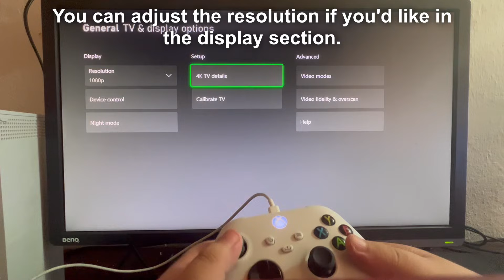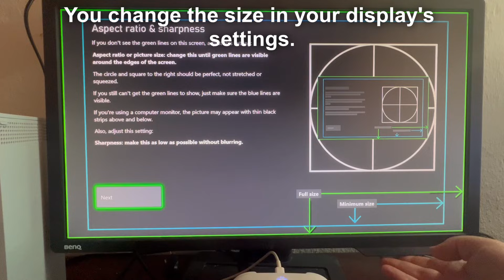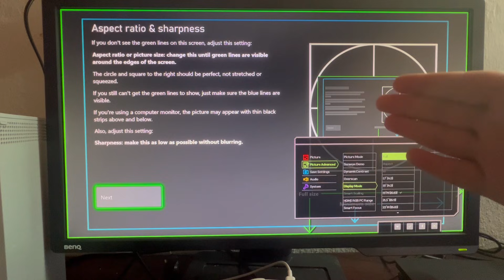How To Adjust Screen Size On Xbox Series S/X - Full Guide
We show you how to adjust screen size on xbox series s or x and how to fix xbox screen bigger than tv in this video.

GuideRealm